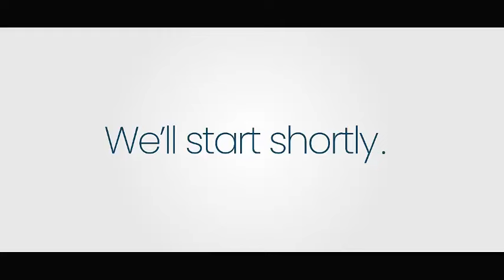Gabart Emmanuel Saintil ap pale de siksè l nan radyo sou depatman Nòdwès la sou FrantzHits Show.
Frantz te resevwa Gabart Emmanuel Saintil yon ikòn nan domèn radyo nan depatman Nòdwès la pou vin pale de siksè l nan domèn sa.